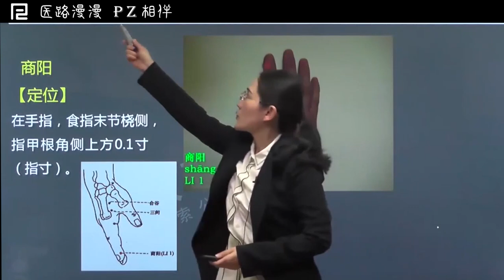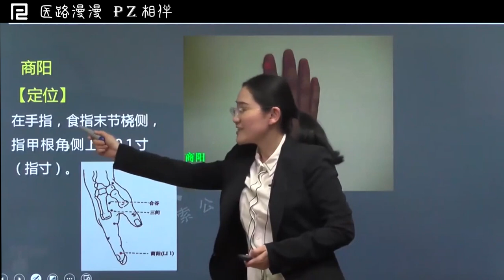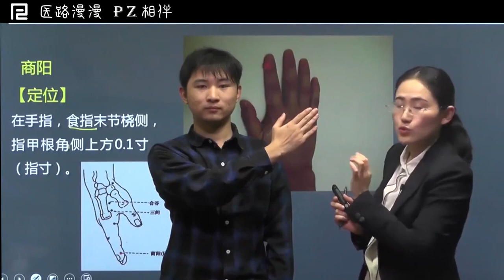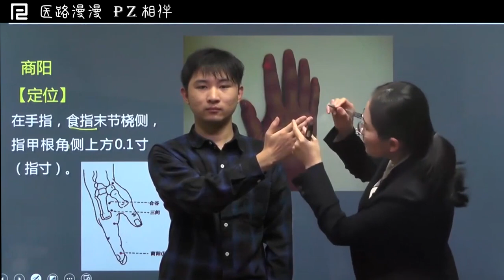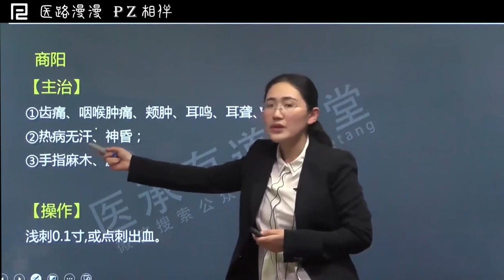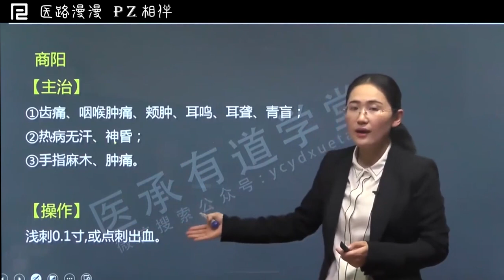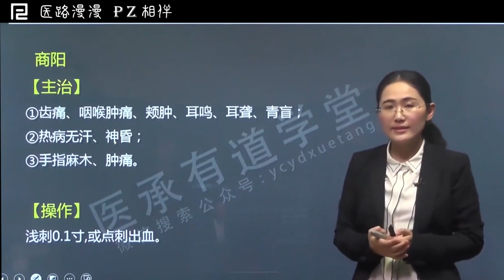穴位100天训练营 - 007 手阳明大肠经 - 商阳穴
本视频为医承有道学堂《穴位100天训练营》的培训课程，由杜若桑老师主讲，她指出：学习腧穴最难的地方，就在于如何能够记住繁多的主治作用。所以大家一定要明确，我们学习腧穴知识最终的目的，就是要通过腧穴来治疗特定病症。也就是必须“学以致用”。死记硬背，一定比不上亲身实践！只有在不断的运用当中，通过具体病例，才能真正让你记住穴位！灵活运用穴位！

想学好中医，就要懂得化繁为简——每天只需记一个穴位，这种教学方式，让你轻松无压力！让枯燥的学习变得更轻松有趣。让你玩着就能把穴位记住！